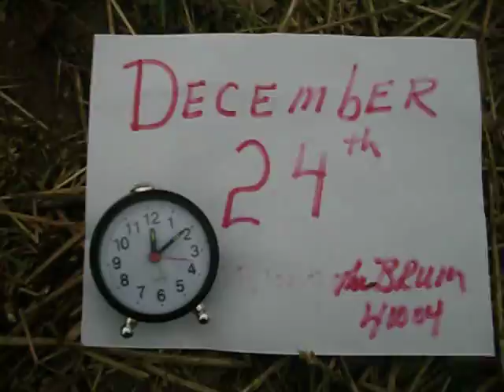Dennis the Menace Bardstown Ky Christmas Eve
Dennis the Menace manhole in the Bardstown Kentucky community park overflowing on Christmas Eve.  This effluent will run into the Beech Fork River about 120 feet down stream of the rubble dam.